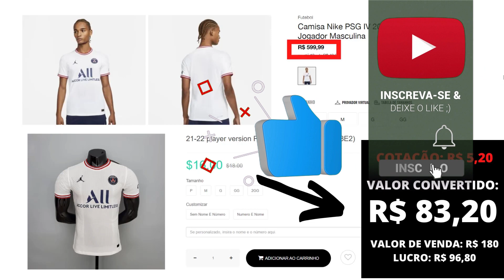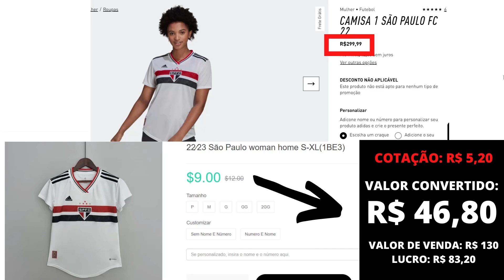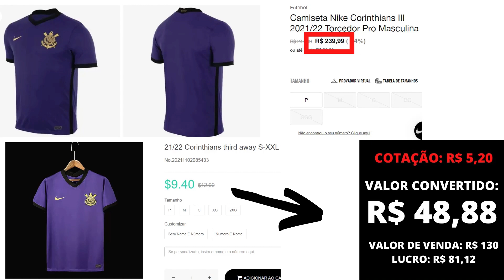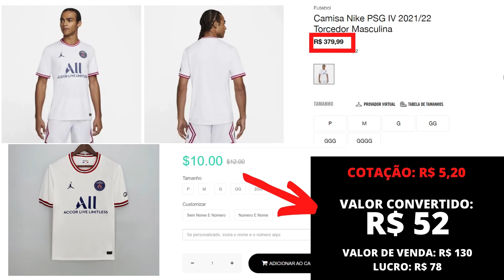🚨CAMISAS DE TIME TAILANDESA! FORNECEDORES DE CAMISAS DE TIME TAILANDESAS 2023!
Pegue camisas de Time para uso próprio e também para vender com preço de fábrica, pegue diretamente com fornecedores.

Veja o que você vai receber no Curso: ⤵️
👉Contato direto com Fornecedor
👉Várias opções de produtos
👉Estratégias de vendas
👉Domine as rede sociais
👉Pague pouco e lucre muito
👉Vendas sem investir nenhum real
👉+ de 50 aulas passo a passo
👉 Uso próprio e econômico
👉 Cartela de clientes fieis

MÓDULO 1: COMECE A IMPORTAR AQUI.
Neste modulo você vai começar a entender como funciona o processo de importação e já iniciar algumas coisas práticas.

MÓDULO 2: COMPRANDO DIRETAMENTO DA FONTE
Agora é hora de se aprofundar ainda mais e aprender na prática a fazer compras direto no WhatsApp dos fornecedores e o melhor, você terá acesso a + de 5 fornecedores meus de confiança.

MÓDULO 3: MÉTODOS DE VENDAS
Vou te mostrar como funciona minhas estratégias de vendas e como faço para ganhar dinheiro até vendendo camisas mesmo sem investir nenhum real. Você poderá escolher se quer ou não ter estoque.

MÓDULO 4: SANANDO SUAS DÚVIDAS
Tudo importador iniciante estará com com a cabeça explodindo de perguntas e este módulo eu criei especialmente para que você não fique desesperado e entenda tudo o que ensino de maneira simples.

Vou te ensinar como precificar produtos, como criar sua própria marca.
Você vai aprender também como vender pelo Facebook, ensinar um básico sobre o Instagram, vendendo pelo WhatsApp, tráfego pago para vender mais, importando mais produtos esportivos e estratégias para fidelizar alisar clientes.

Além de todo o conteúdo do curso, você vai receber mais 3 bônus: Grupo de suporte para dúvidas e comunidade entre os alunos para troca de informações no TELEGRAM.

Segundo Bônus, Grupo de suporte para dúvidas e comunidade para ajuda coletiva no Facebook.

E Bônus completo em passo a passo de como criar um catálogo chamativo e GRATUITO.